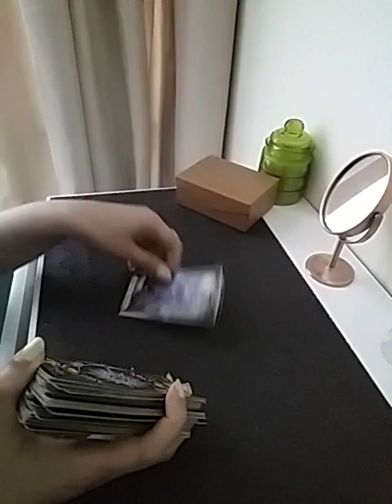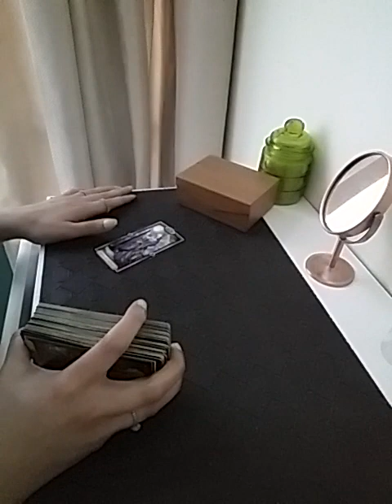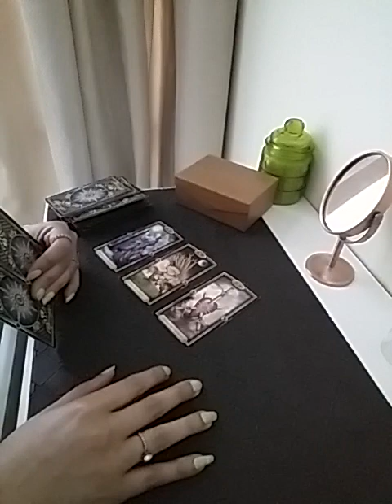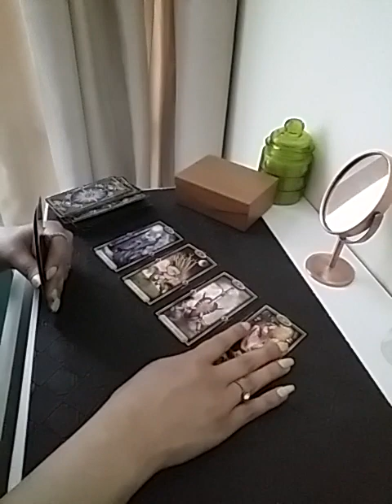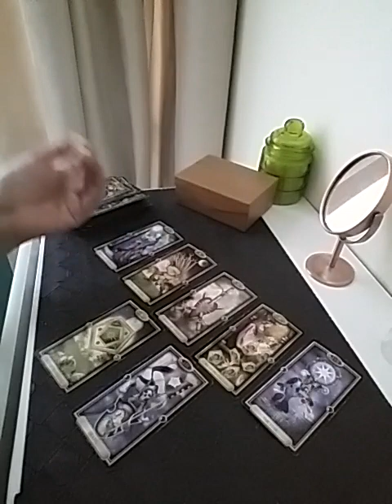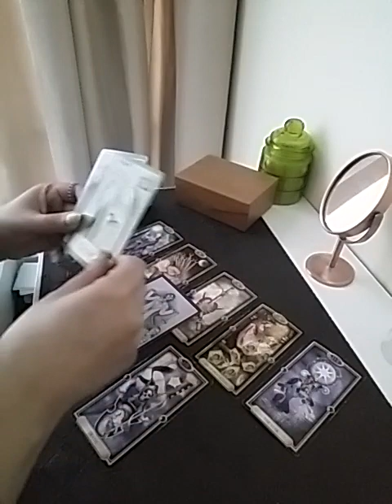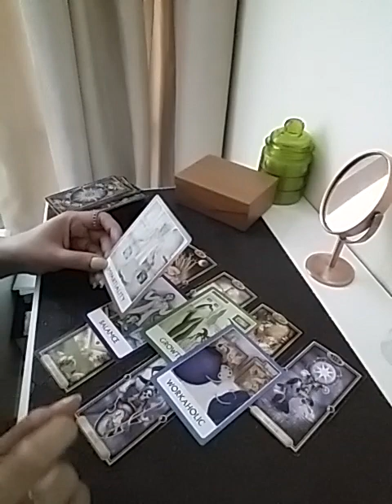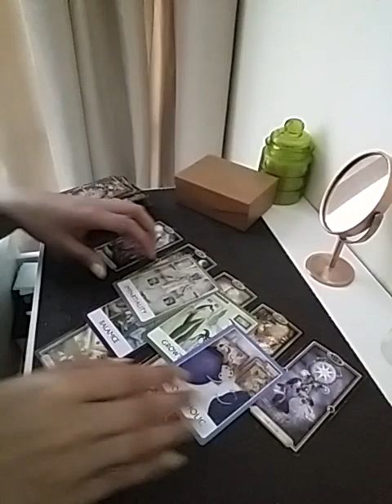ARIES ~ THIS IS WHATS BLOCKING YOUR LOVE LIFE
Services i offer :

1- 1 question reading - 35 USD

2- 2 question reading - 55 USD

3- 3 question reading - 70 USD

4- 5 question reading - 100 USD

5- Love n Relationships - 100 USD

6- 15 Minutes customized *SPIRITUALLY CHARGED* affirmations that give 100% RESULTS  - 100 USD

7- Consultation and step by step guidance to MANIFEST your Dream Desire and Goal.

8- Unique Scripting technique to manifest your desire - 80 USD

9- Protection from bad influences and energies - 60 USD

10- Removal of Black Magic - 100 USD

12- Dream Interpretation - 40 USD

13- Spiritually Charged Affirmations + Unique Scripting Technique - 150 USD

14- Money rituals - 60 usd

15- Love Rituals - 100 usd

16- Subliminals - 100 usd

17- Consultation along with 1 manifestation technique - 100 usd

18- Angel guidance - 40 usd

19- 5 Minutes Guided Meditation - 50 usd

20- 5 Minutes Affirmations - 50 usd